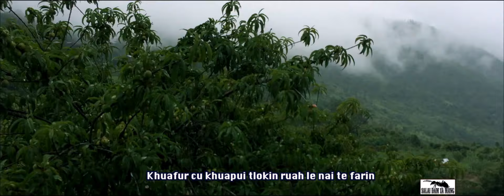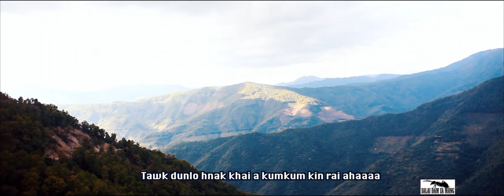Salai Dam Za Mang - Ngai Amce Ing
Sa - Salai Dam Za Mang
Actor - Salai Dam Za Mang
Camera - Thian Nai Vum
                 Thian Nun Khung
                 Ngun Nai Hum
Video Editing and Color Correction - Cung Cung

NGAI AMCE ING

V1.Khal cu zilhli nemneu
I zuan heuho caan fangin
I lungthin ah nangmah na vanroh amce ing
Thim zan hlavar hnia ai
Kengkeret aw neu
I za caan ah nangmah ngai i roh amce i

V2.Khuafur cu khuapui tlokin
Ruah le nai te farin
Umhar caan ah nangmah na vanroh amce ing
Seulai zan khing ringriang
Ritkhuang te ai aw

A kontin tang umve ni si nang tang
na hiam maw na har maw na umhmun ramah
tawk dunlo hnak khai a kumkum kin rai ahaaaa

Van in vanzuang aw te i za cangin
van ah vanzuang khute i hmu cangin
a ni tang zaifang tlungve ni ti in
kaimah lala zawtdun de ing

V3.Sik ni le zing maipol
Ai in nun thu i ruat cang
Songnun ah nangmah na vanroh amce ing
Parmawi phuncang hmule
Va aw phun cangcang